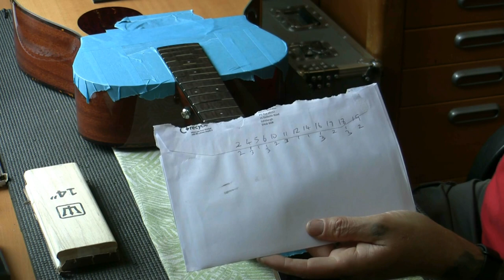Breedlove Artist OM SMe fret level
Breedlove Artist in for a fret level and setup. Details at beginning of video. Enjoy!